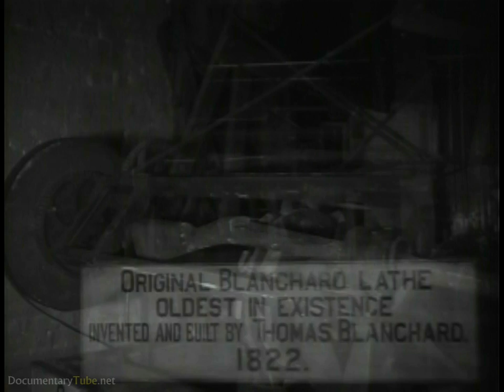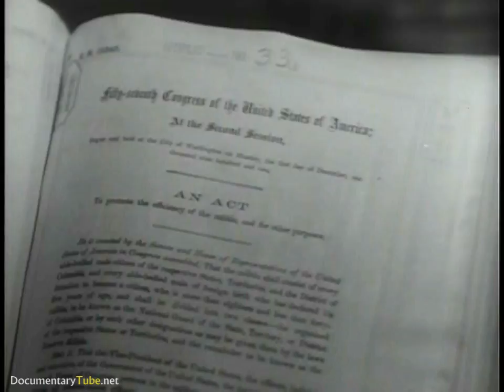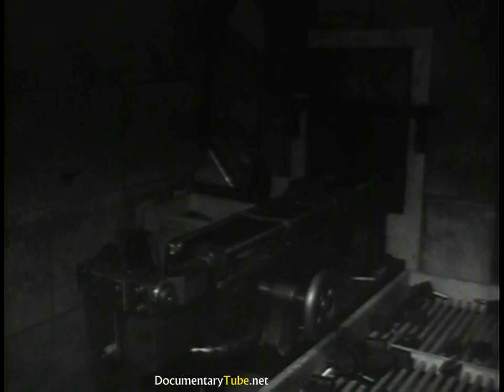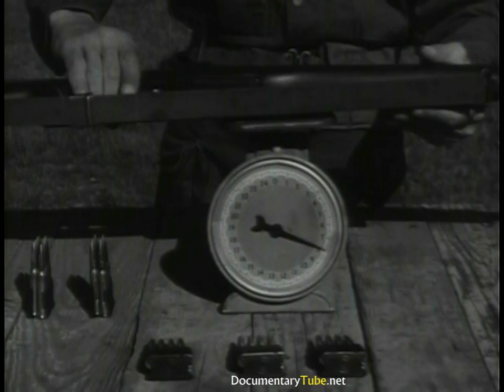HOW IT'S MADE: Springfield Rifles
The manufacturing is explained in a factory sometime in the 1950's with an interview by the legend John Garand.